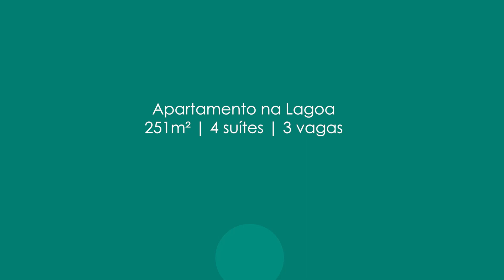Apartamento na Lagoa com 251m²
Apartamento em condomínio fechado com infraestrutura. Com 251m², composto por sala de estar/jantar, varanda, lavabo, 4 suítes, com armários embutidos, copa/cozinha com armários planejados, louceiro, área de serviço, 2 dependências e banheiro de serviço. 03 vagas de garagem. Condomínio com bicicletário, brinquedoteca, piscina, playground, quadra de squash, portaria 24 horas, quadra poliesportiva e salão de jogos.